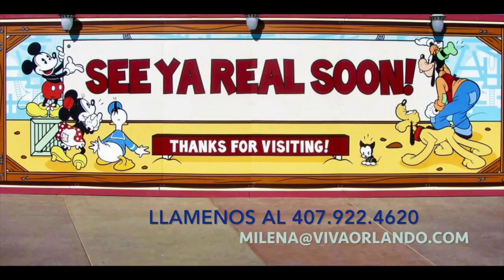Milena Muestra Casa Nueva en Windsor at Westside En venta - Con 6 habitaciones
Escriba a Llame o envíe mensaje al - Usted puede ser el orgullo dueno de esta bella casa de vacaciones en Kissimmee/Orlando, FL - De 6 recamaras y 5 Banos, casa nueva para la venta en emprendimiento de casas de rentas vacacionales al gran numero de turistas que visitan Disney y los demás parques en Orlando.